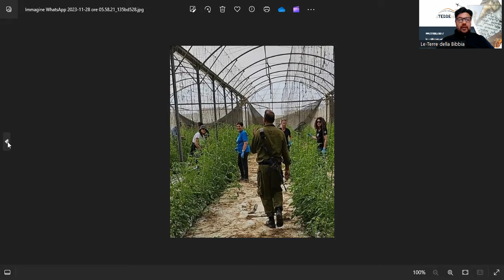Cercasi Volontari nei kibbutz in Israele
Continua sostenere la raccolta fondi per Israele

Fai volontariato in Israele per la raccolta della frutta